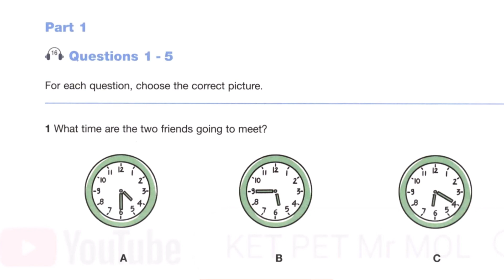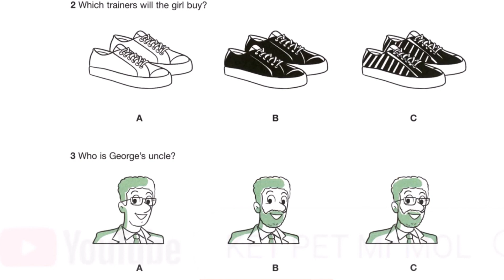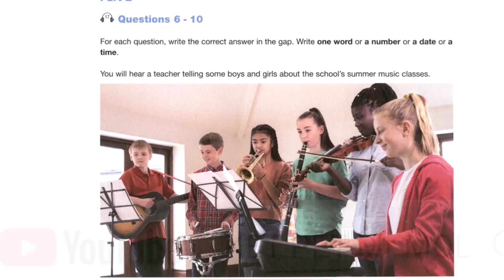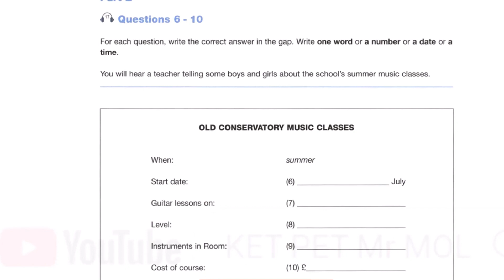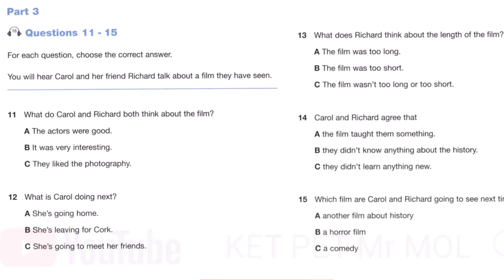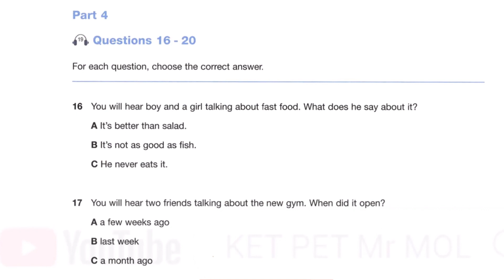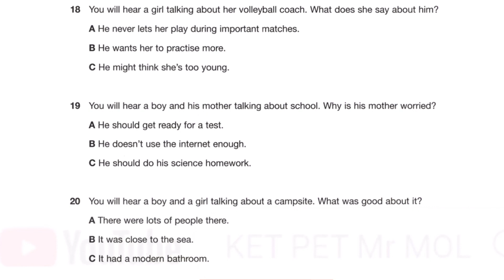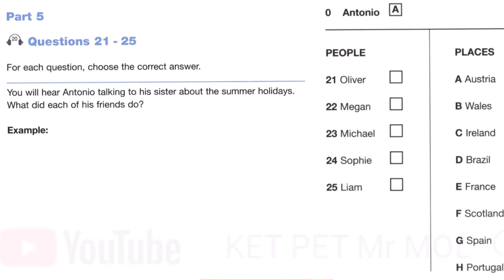YR - E1 - T4 (READY - E leaders 1 - Test 4)